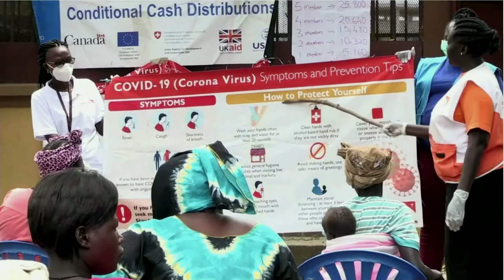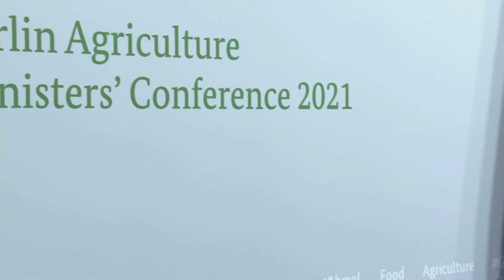FAO Director-General QU Dongyu participates in the GFFA's Agriculture Ministers' Conference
The week-long GFFA brought together over 90 ministers from all over the world, together with high-level representatives of international organizations and called for impetus for climate action, response to COVID-19, and preventing future pandemics.